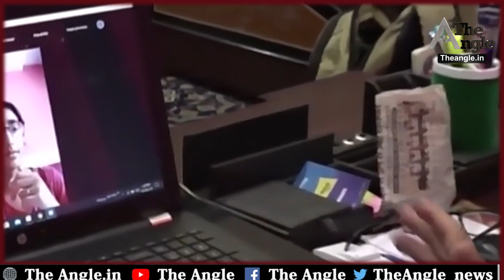लॉकडाउन के बाद सीएम अशोक गहलोत ने दी राहत बड़ी खबर||CM Ashok Gehlot gave big relief after lockdown